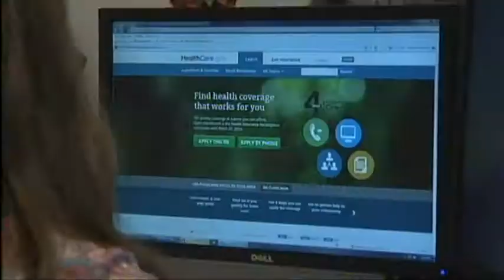Univ. of Toledo Law Professor Discusses Hobby Lobby Supreme Court Case